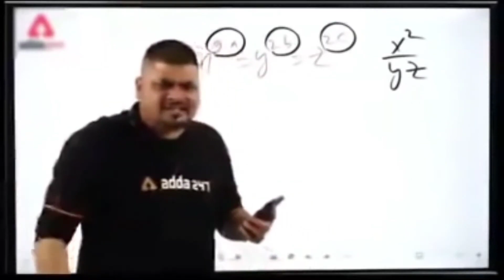भागो सांड आ गया प्रैंक पब्लिक🤣/Sandh Prank In Public😂/New Prank Video/Today Prank Video/prank